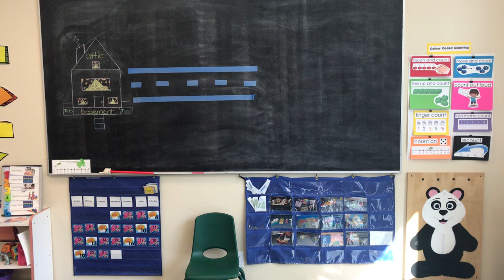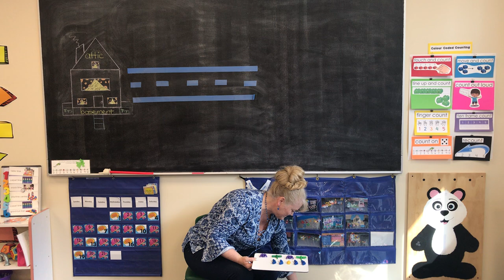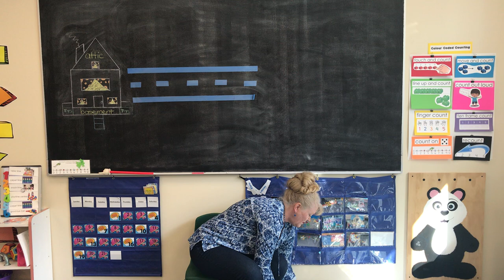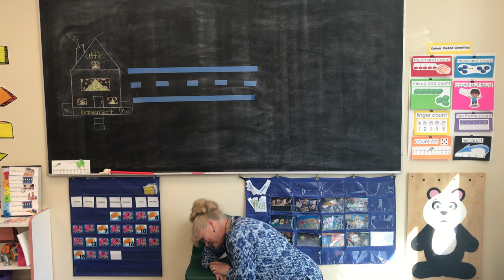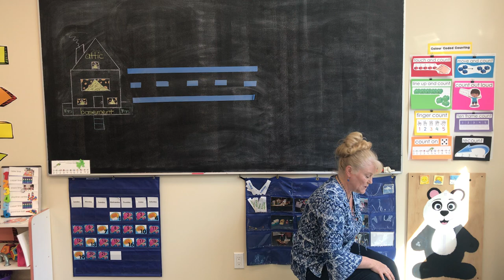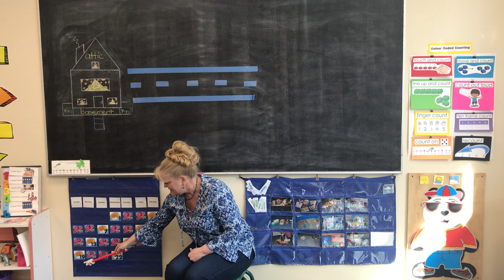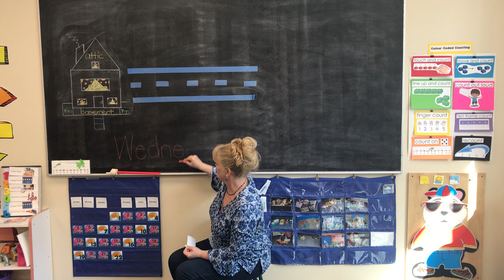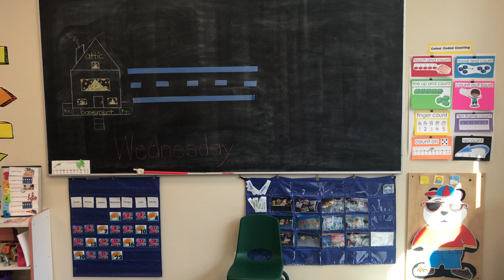Preschool Learning Cyber Circle #10 Backwards Day, Patterning, # Review and Graphing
Preschool Learning Cyber Circle #10 - Backwards Day, Patterning, Graphing and Number recognition.